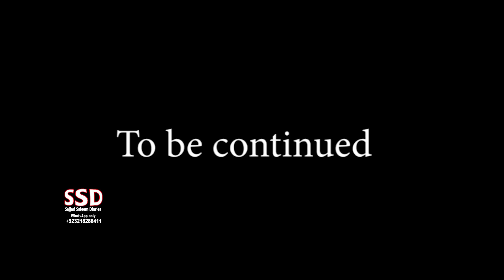SSD 1336 | Har taraf Aag hi aag.. Ye aag aakhir lagayi kis ne..?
jinn stories

Our Team:
Sajjad Saleem
Sohail Latif
Shiraz Irani
Sajid Baloch
Kamran Baloch